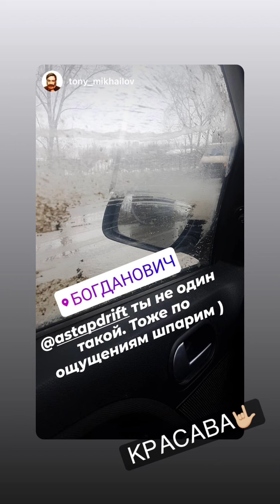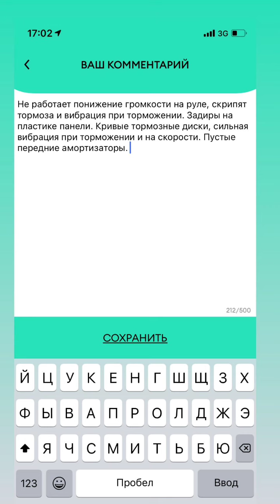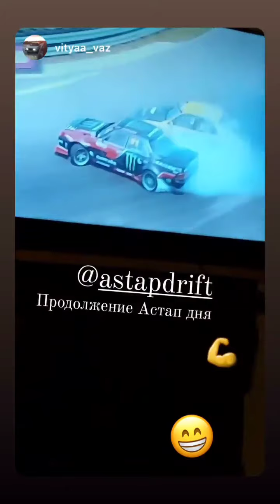Андрей Астапов (Instagram stories от 5.02.21)